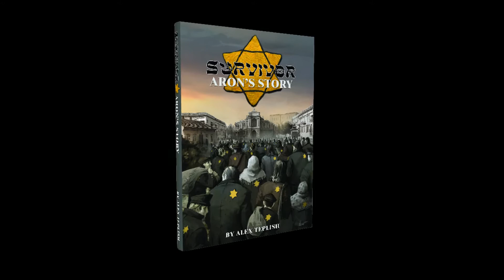Survivor : Aron's Story - Trailer : NEVER AGAIN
Song by Remedy of the Wu-Tang Clan
Aron considered himself a typical Jewish-Soviet boy, getting along with his Russian and Ukrainian neighbors while growing up in multi-cultural Odessa of the 1930’s. Life didn’t come easy to his Yiddish and Russian-speaking family, but they got by, assimilated to their surroundings. As the 40’s approached, Nazi Germany began its march across Europe, with the extermination of the Jewish people as one of its aims. Allied with Romania, the Nazis now set their sights on the Soviet Union, fighting the Red Army for territory while committing mass atrocities against the Jews and other people they deemed “unfit for life”. Living through the Odessa Massacre, Aron, his two brothers, sister, and parents were expelled from their home city, struggling to survive the Holocaust perpetrated by the German and Romanian Army along with their local collaborators.

The first part of this book shares Aron’s experience of living in Odessa, Ukraine (part of the former USSR) and his survival as a teenager under the Romanian/Nazi occupation during WWII. Aron’s story, visually depicted here in the graphic novel form, allows us to experience the events first hand, through the eyes of young Aron himself, while learning about one of the least documented episodes of the Holocaust. The second part of the book delves deeper into the history of the Jewish Diaspora, connecting this historical background to the roots of Jewish persecution, World War II, and the Holocaust.

Many of the events from Aron’s life presented in this book have been translated from his interview to the Shoah Foundation, founded by Steven Spielberg.

We must pass on their memories to the next generation, so they are not, one day, erased from the book of history...